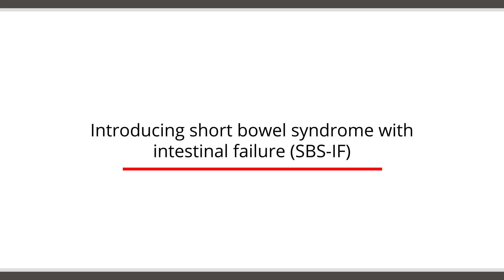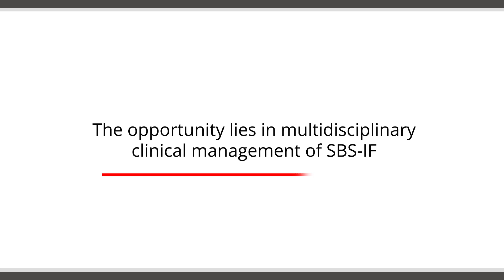A broad outlook on a rare condition - SBS-IF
Watch Dr. Simon Gabe, St Mark’s Hospital, London, give an introduction to short bowel syndrome with intestinal failure (SBS-IF) and discuss how its impact and unmet needs can be combated through multidisciplinary clinical management.